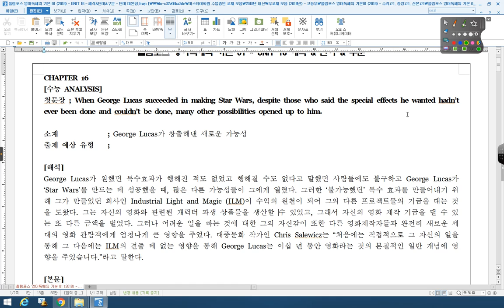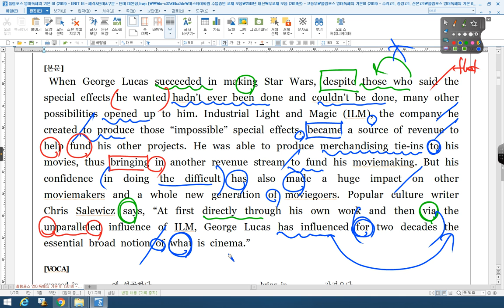올림포스 영어독해의 기본 01 16강 수능분석 어법 밑줄